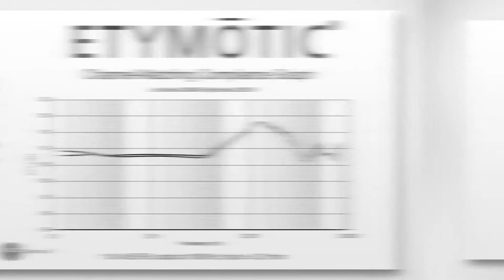ER•4 microPro Earphones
Etymotic invented noise-isolating, in-ear earphones. Etymotic's original insert earphone design, developed for auditory research and medical diagnostics, used balanced armature receivers and established these speakers as the gold standard for high-definition, in-ear earphones. The ER•4 MicroPro series earphones were the first earphones commercialized using this technology and are recognized as the world leader in response accuracy, to which all other earphones are compared. After more than 20 years, these reference-quality earphones are still the choice of serious sound engineers, audiophiles and musicians.